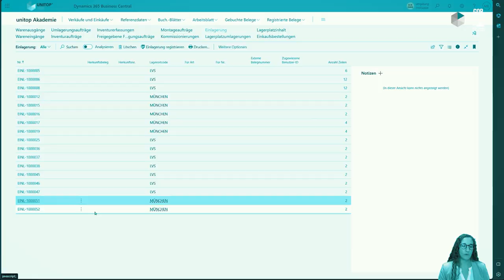unitop Learning – das innovative Lernsystem für unsere Kunden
Dürfen wir vorstellen: unitop Learning ist eine facettenreiche Lernplattform, die auf die Bedürfnisse unserer Kunden zugeschnitten ist – für eine optimale Nutzung unserer unitop-Branchenlösungen.

Sie möchten mehr über unitop Learning erfahren?

Sie möchten mehr über die GOB Software & Systeme GmbH & Co. KG erfahren?